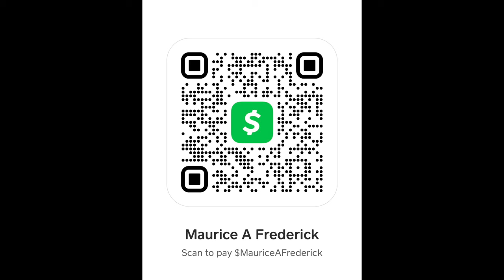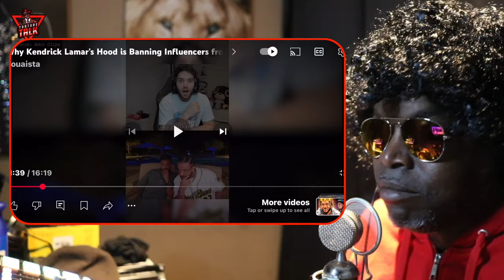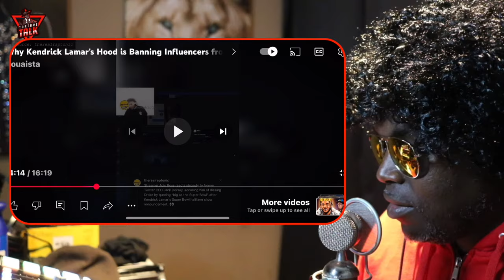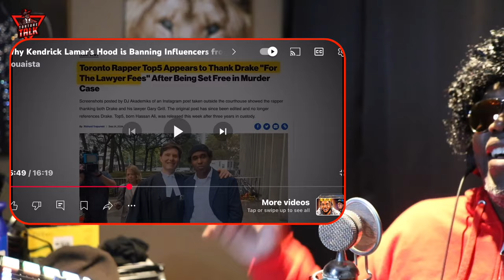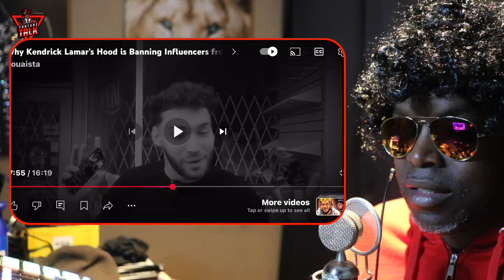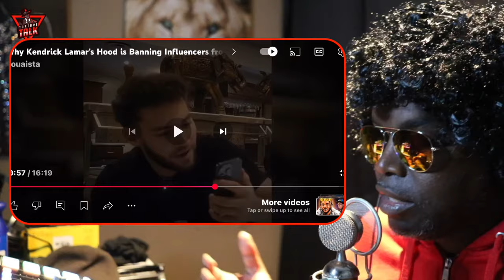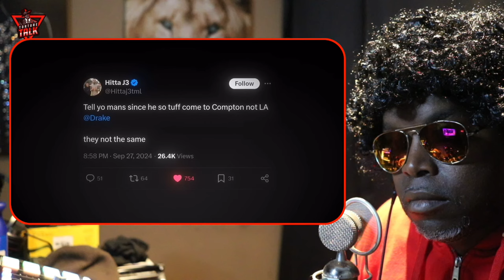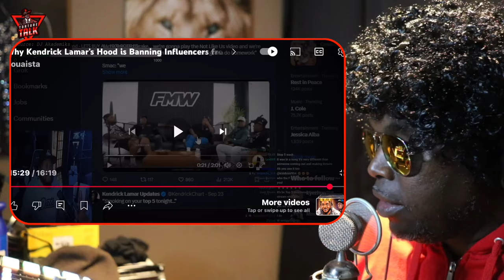got them all on a dummy, mission ￼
Welcome to “THE TORTURE CHAMBER”  This is Torture Talk

Here’s the source without my commentary

“TCBATTLES”🤺
“Shadowcoradio”🎼

Show some ❤️ 👇🏽👇🏽